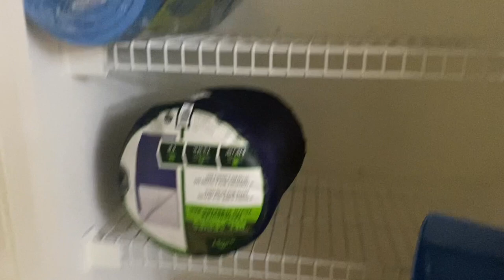MY APARTMENT GOT BROKEN INTO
Hey guys! Everyone from Tik Tok was asking so here is the video from the robbery that happened at my apartment! I hope you guys love it! I Love Ya! X.Morgan